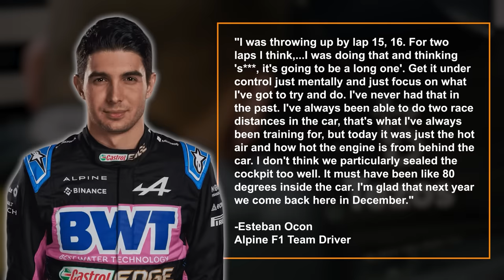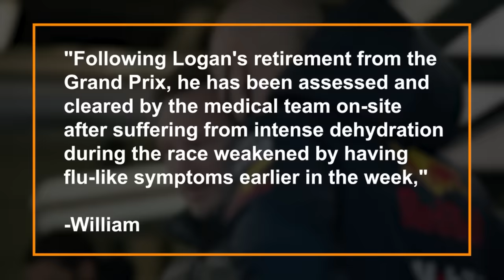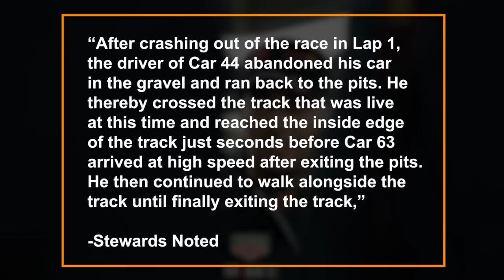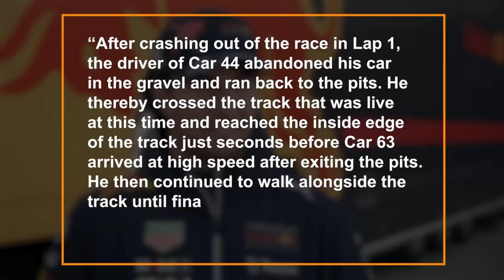The Qatar GP was BRUTALLY DANGEROUS!!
The Qatar Grand Prix was one of the wildest we have seen all season. There were a number of shocks from Max Verstappen winning the title outside of an actual Grand Prix, to the FIA appearing to have a strong handle on track limits, with everything decided in very reasonable time. But perhaps the most shocking aspect of the race weekend was just how unsafe it was. The stories from the drivers are almost unbelievable and today, we’ll fill you in on them all, so don’t go anywhere.